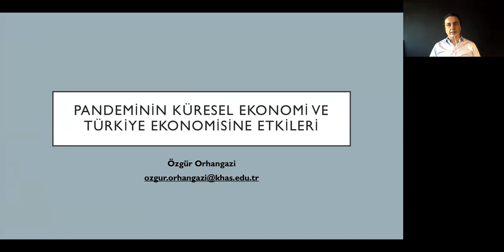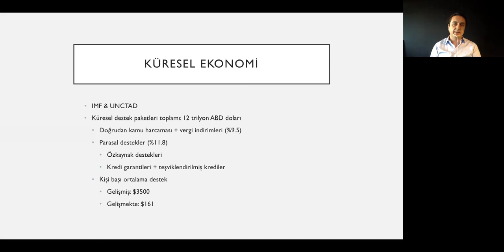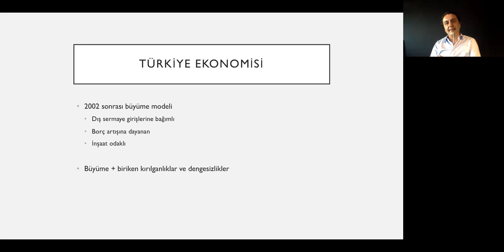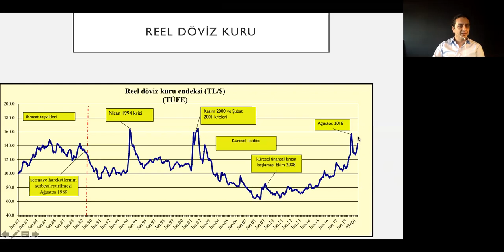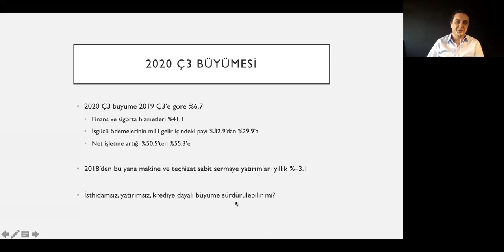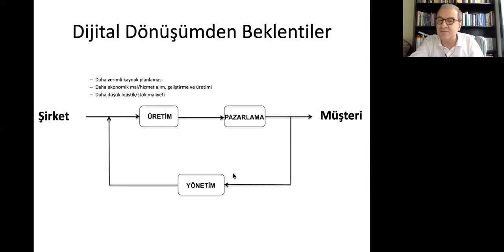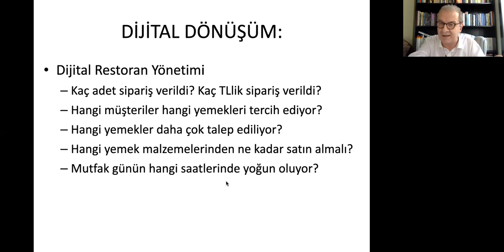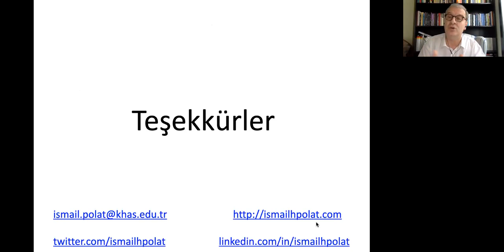Pandeminin Ekonomi, Uluslararası İlişkiler ve Dijitalleşme Sürecine Etkileri, Mersin, 3 Aralık 2020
Avrupa KOBİ Haftası Etkinlikleri çerçevesinde Mersin AB Bilgi Merkezi tarafından pandeminin etkilerinin çok yönlü olarak ele alındığı çevrimiçi Söyleşi

Effects of Pandemic on Economy, International Relations and Digitalization Process, Mersin, 3 December 2020

Online chat on the effects of the pandemic organised by Mersin EU Information Center within the framework of the European SME Week Events